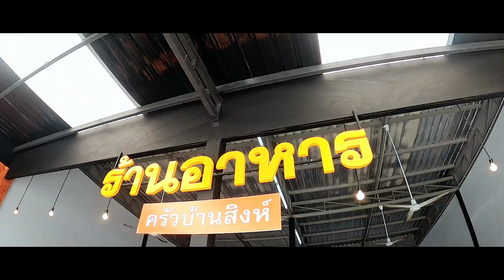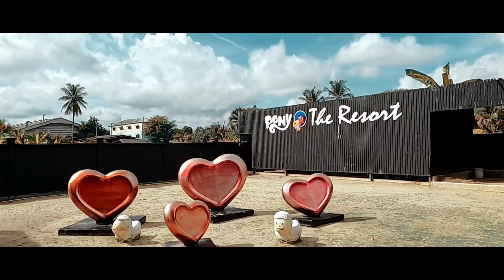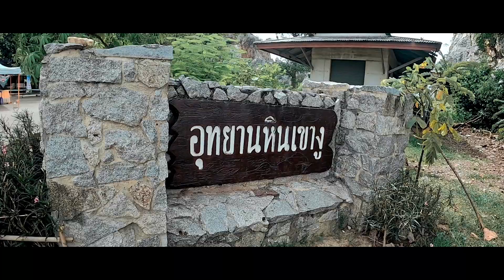เที่ยวราชบุรีใน 1 วัน ที่ถ่ายรูปสวย ๆ ใกล้กรุงเทพ EP.2 | BellR Story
26/06/2022
เช้าไปเย็นกลับ จังหวัดราชบุรี
สถานที่ ที่เราไปเรียกได้ว่าเป็น Unseen ของราชบุรีเลยก็ว่าได้ เราไม่อยากให้ทุกคนได้ดูอย่างเดียว แต่อยากให้ทุกคนมาเห็นภาพแบบที่เราเห็นด้วยตาตัวเอง...
มาพูดคุยกันได้ที่นี่..
Marty Gots a Plan โดย Kevin MacLeod ได้รับอนุญาตภายใต้ใบอนุญาต ครีเอทีฟคอมมอนส์แบบระบุแหล่งที่มา 4.0